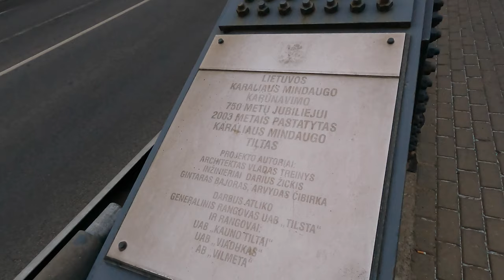Mindaugas Bridge (Lithuanian: Mindaugo tiltas) & short Neris River walk- Vilnius Lithuania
The Mindaugas Bridge (Lithuanian: Mindaugo tiltas) is a bridge in Vilnius, Lithuania. It crosses Neris River and connects Žirmūnai elderate with the Old Town of Vilnius. The bridge was named after Mindaugas, King of Lithuania, and was opened in 2003 during the celebrations of the 750th anniversary of Mindaugas' coronation. The bridge is 101 metres (331 ft) in length and 19.7 metres (65 ft) in width